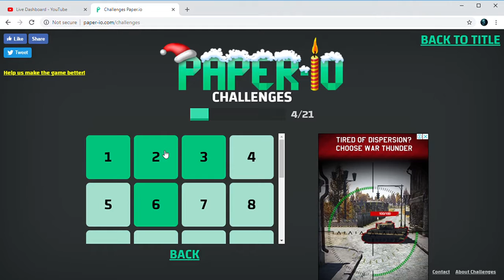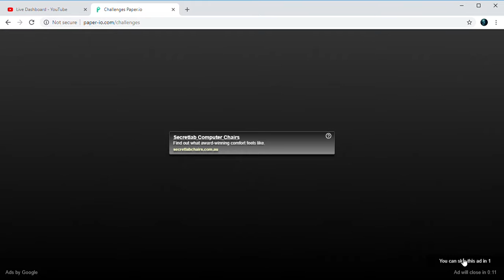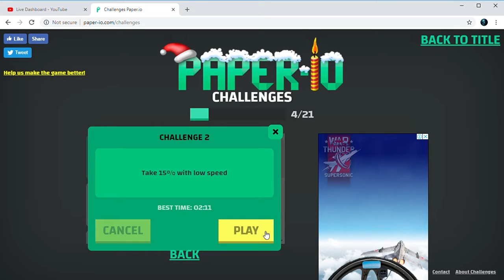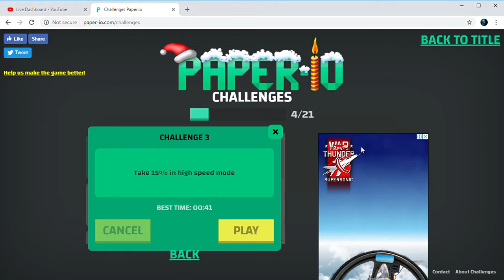Challenges Paper.io fail challenge 2